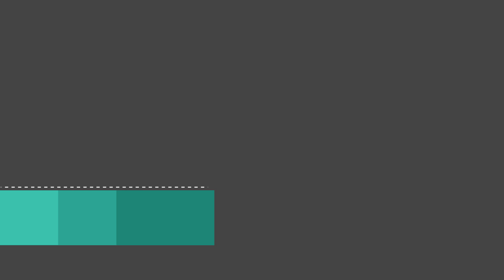＃６ FINAL FANTASY XVI（ファイナルファンタジーXVI）【攻略】不穏な静寂【実況】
さあ、到着というところであります。しかし誰もいない。

そして風は雷と接触する。

「みえる」ではなく「まみえる」ヨロシク